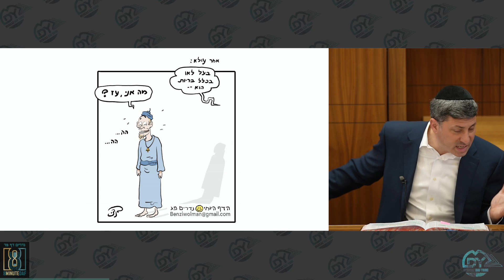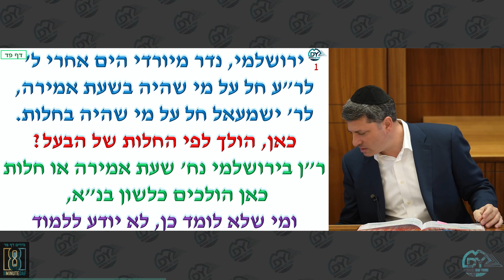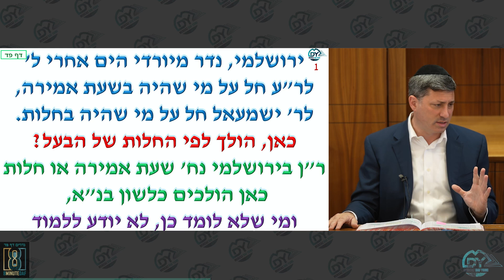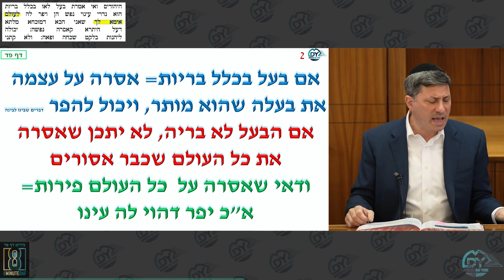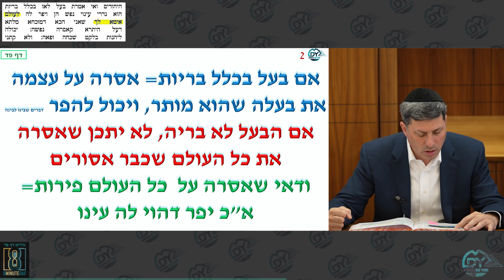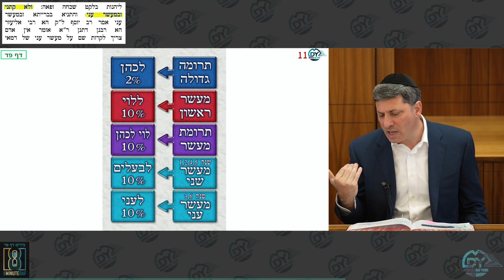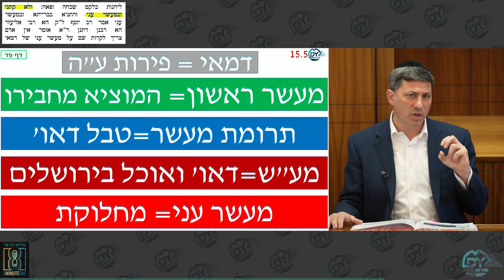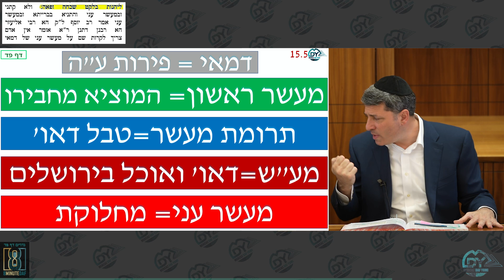Daf Yomi Nedarim Daf 84 by R’ Eli Stefansky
00:00 - Good Morning
00:14 - Emails
07:28 - Sponsor.8MinDaf.com
08:38 - Siyumim, Sign ups - MDYsiyum.com
08:48 - Amud Beis
19:02 - Amud Aleph
36:36 - Amud Beis
45:09 - Have a Wonderful Day

אן סגולה כתורה ואן תומכיה
כיעקב ויעל Lock

in honor of the wedding of the son of Reb Moshe Plutchok to Mr Rocky Stefansky daughter​

Tzvi Schwartz: Leilu nishmas my grandmother, Esther Frumit bas R’ Moshe

Greg Haber: For Beracha, Parnassa, Hatzlacha for his entire family and everyone learning the daf
להצלחה for the members of the HBA Group and their families, אמן